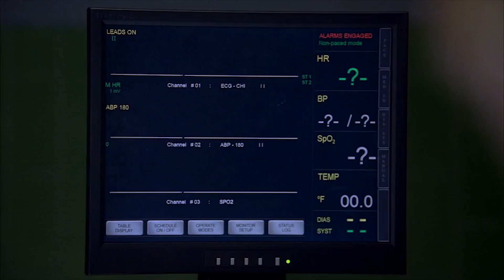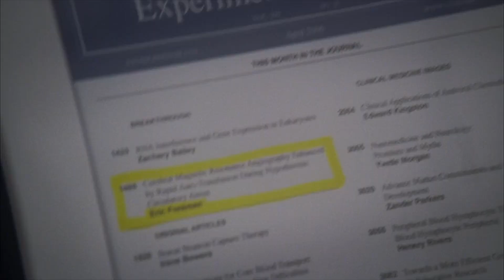PACIENTE DEIXA HOUSE CONSTRANGIDO - House M.D.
Explore a Mente Genial de Dr. House e os Bastidores da Série! Descubra os Segredos por Trás dos Diagnósticos e o que a Psicologia tem a dizer do Personagem. Não perca essa COMPLETA IMERSÃO na série - Confira agora!

Psicologia do House
A Filosofia Presente na Série Dr. House
Mistérios médicos e a arte do diagnóstico
Guia Oficial dos Bastidores de House
A Realidade e Ficção da Medicina em House